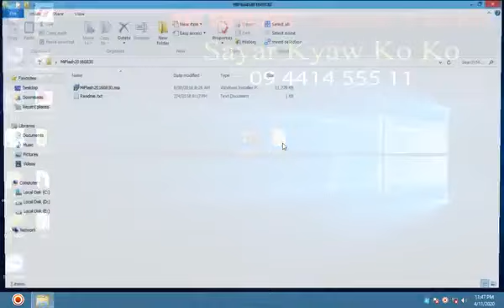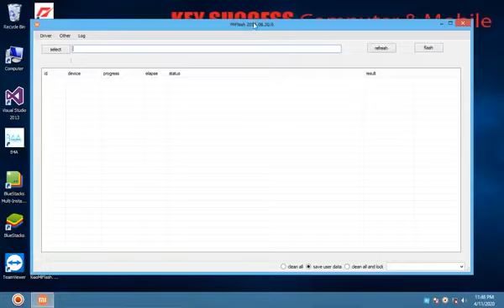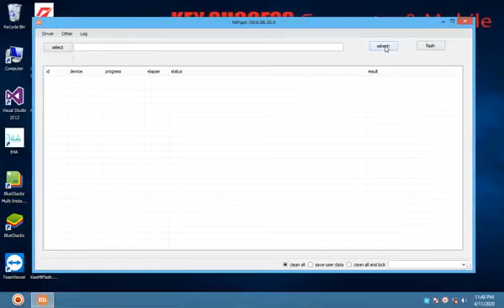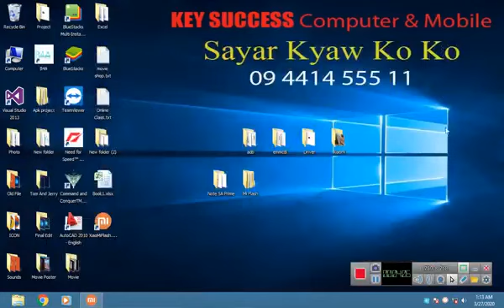How to flash Mi Firmware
mi phone firmware တင်နည်း
Xiaomi Phone firmware install
mi phone firmware flash